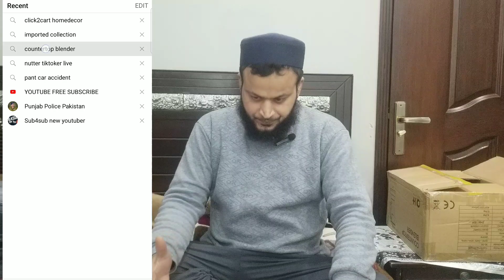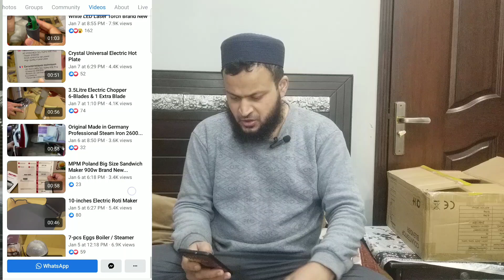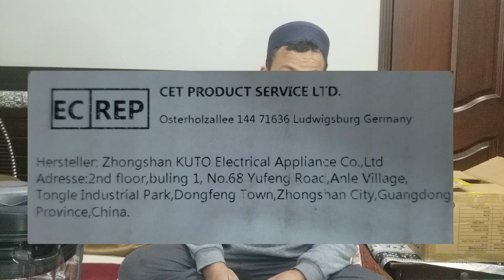kitchen Gadgets Best online Store Pakistan | آن لائن سٹور Best